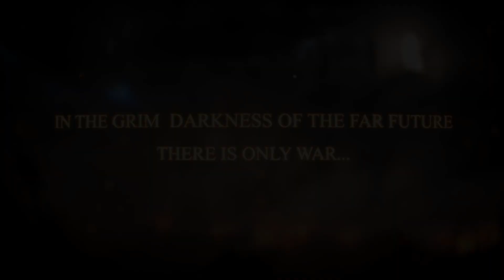Titans & Space Marines vs Necrons! - Unification Mod, Warhammer 40K: Dawn of War: Soulstorm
Warhammer 40,000: Dawn of War: Soulstorm + Unification Mod
New cinematic battle: Imperium of Man - Space Marines (Blood Ravens) vs Necrons